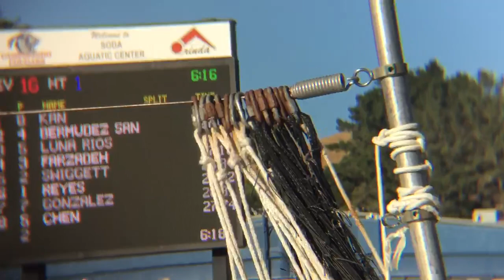2018 LC Far Western Champs: 50m Freestyle, Finals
50m Freestyle, finals;
26.82, 1st place

Came to the meet seeded 5th
He was 4th seed after prelims.